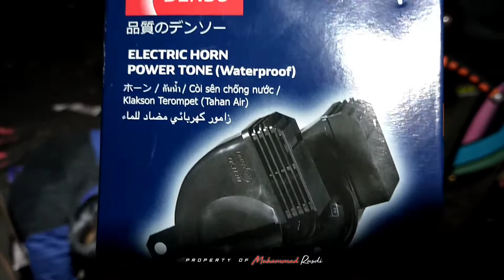posisi klakson keong Denso di All Fino 125 fi